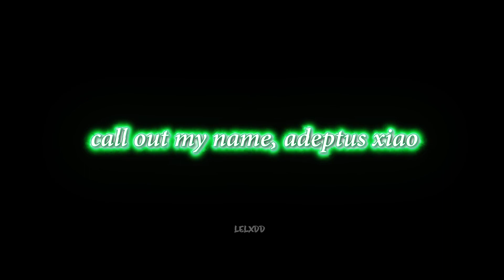GENSHIN SHORTS COMPILATION Vol. 16